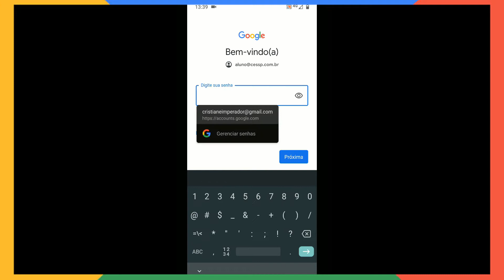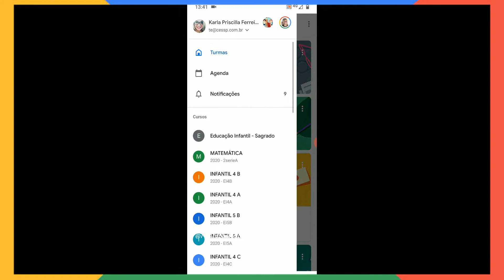Como configurar o e-mail no celular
Saiba como configurar a conta institucional (da sua escola) no seu celular e obter todos os dados sincronizados. (Google Sala de Aula)